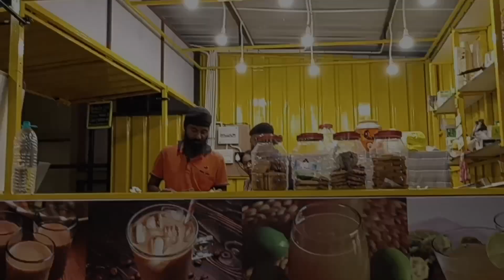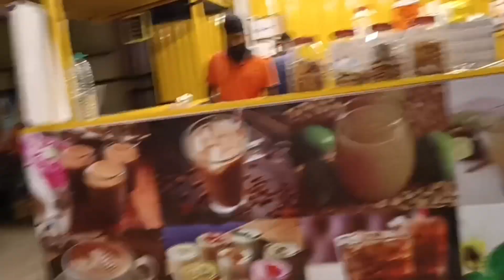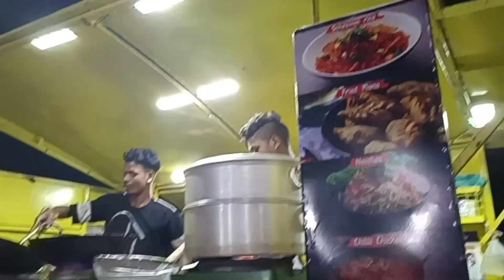Saptami Vlog|Twin tower kalyani|Durga Puja vlog|kalyani pandel hopping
Kalyani vlog
Twin tower vlog
kalyani Durga Puja vlog
pandel hopping vlog
saptami Vlog
saptami special vlog